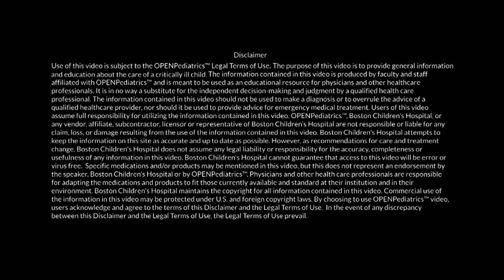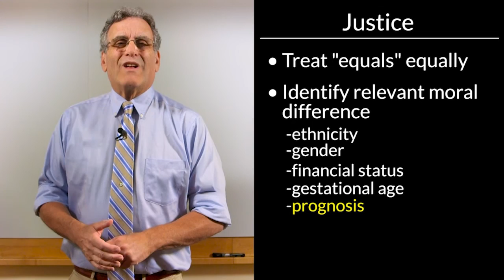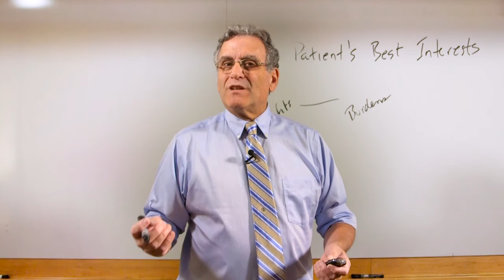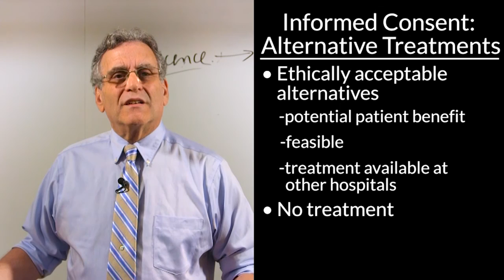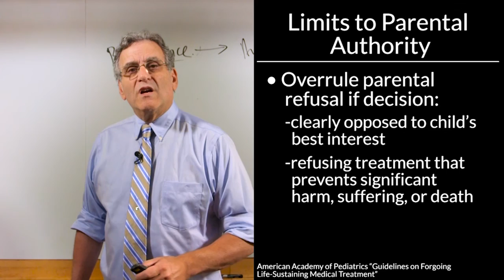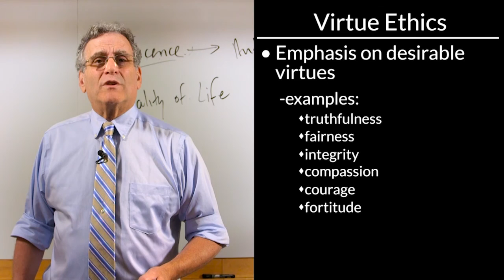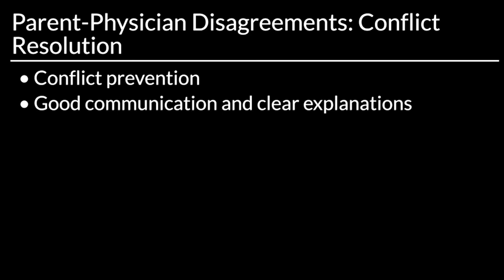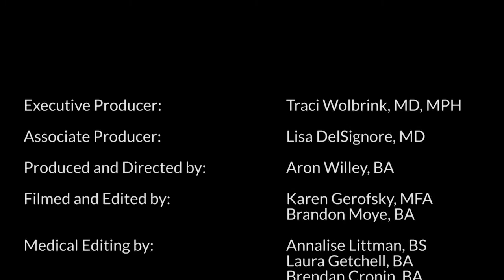Ethics in the NICU: Principles, Methods, & Application by M. Mercurio, C. Cummings | OPENPediatrics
Dr. Mark Mercurio gives a basic review of some of the fundamental principles and approaches relevant to decision-making in the NICU.